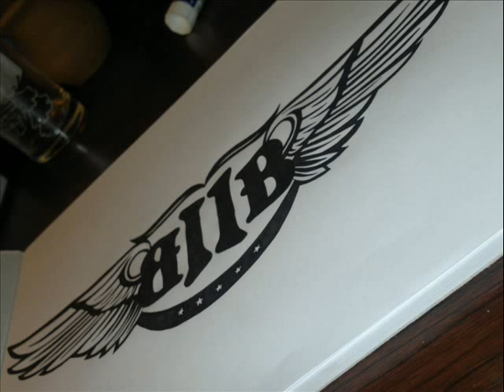Копие на „[BtoB at GURUPOP] Lover Boy Painting logo BTOB“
Songs : BtoB - Wow ; BtoB - Monday to Sunday